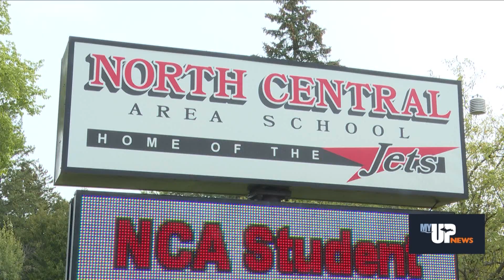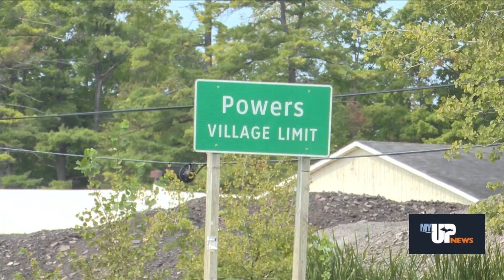UP school district hopes millage will help fix roofs, 'severely' outdated heaters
The district is facing declining enrollment, and its funding is directly related to enrollment numbers, so the district is unable to fund these projects with its current budget. (September 11, 2024)